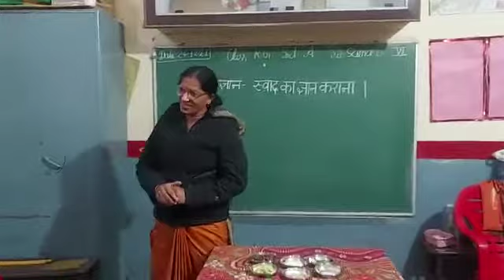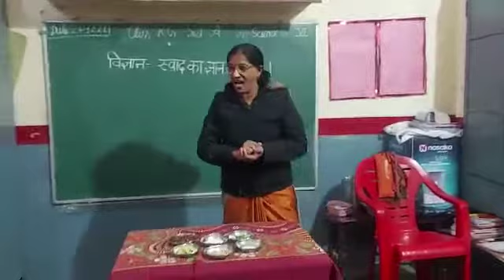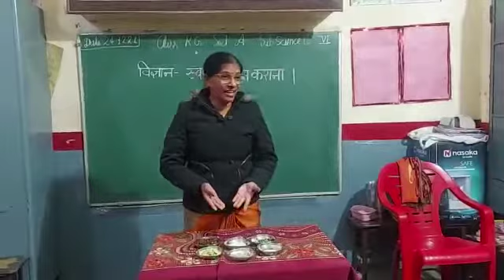लखीमपुर: सनातन धर्म स.शि.वा. मिश्राना के भैया बहन को विज्ञान विषय में स्वाद का ज्ञान कराते हुए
लखीमपुर: सनातन धर्म सरस्वती शिशु वाटिका मिश्राना के भैया बहन को विज्ञान विषय में स्वाद का ज्ञान कराते हुए